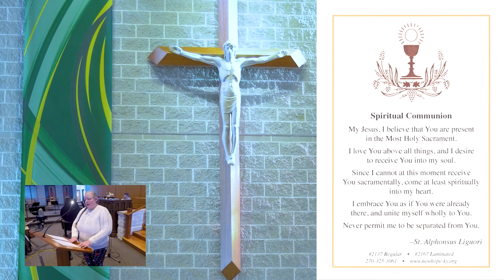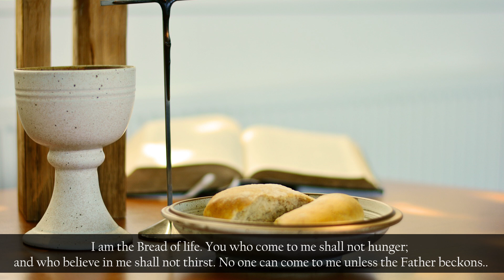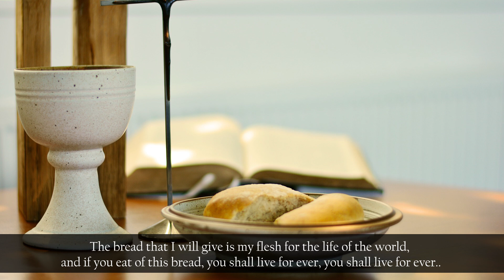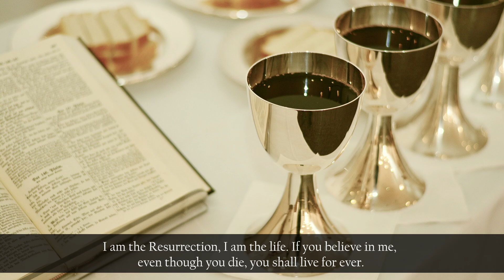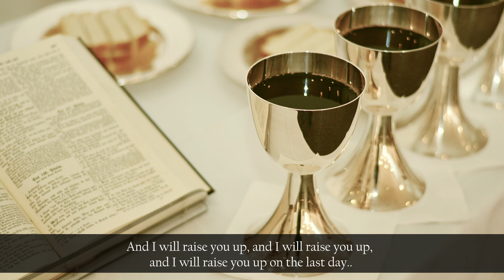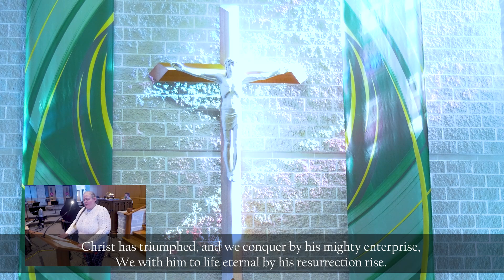St. James the Apostle, Glen Ellyn, Illinois: The sixth Sunday in Ordinary Time, February 14, 2021